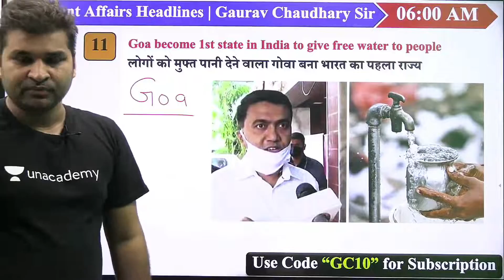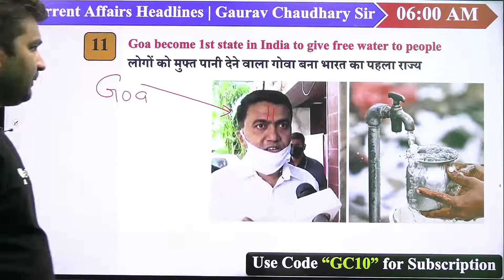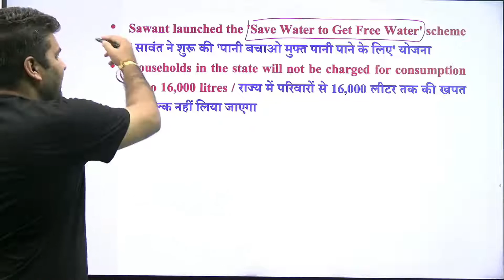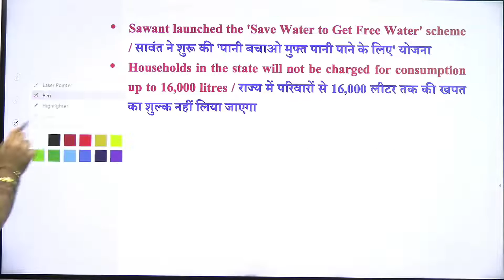Goa में मिलेगा अब पानी बिल्कुल फ्री, मुख्यमंत्री ने किया ऐलान | Gaurav Chaudhary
Welcome to Let's Crack CET Exams Channel, your one-stop solution for all Competitive Exams India’s Top Educators will be teaching you daily on this channel. We will cover the entire syllabus, strategy, updates, and notifications which will help you to crack the exams

During the live session, our Educators will be sharing a lot of Tips and Tricks to crack the exam. SSC, Railways, UPSSSC, DSSSB aspirants who are preparing for their Exams will be benefited from this channel. Unacademy platform has the Best Educators from all over the country, who take live classes every day  ✔️

Gaurav Chaudhary and other Top Educators take classes on Unacademy App.

Unacademy Subscription Benefits:
1. Learn from your favorite teacher
2. Dedicated DOUBT sessions
3. One Subscription, Unlimited Access
4. Real-time interaction with Teachers
5. You can ask doubts in the live class
6. Limited students
7. Download the videos & watch offline